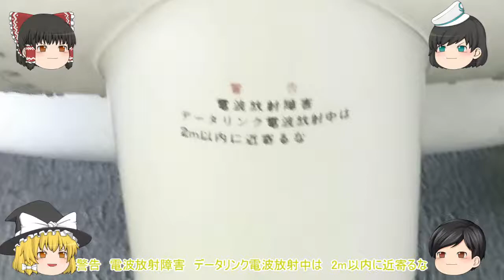【海上自衛隊】護衛艦に乗ってきました！【横浜港】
どうも、チビです。
今回はおホモダチ（グリーンランド小澤）と一緒に
いずも型護衛艦 1番艦「いずも」
のイベントに行ってきました。

動画の解像度は 1280x720 ハーフHD、
フレームレートは 59.94fps、
サンプリングレートは 44100Hz、
音声コーデックはAAC 192kbps
で作成しました。

最近、絵を描くのにハマってしまった。